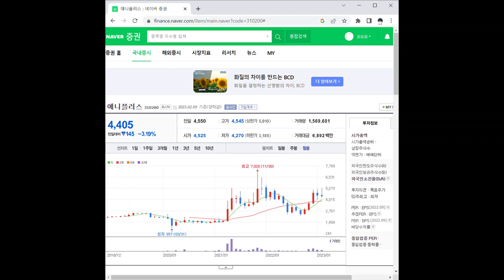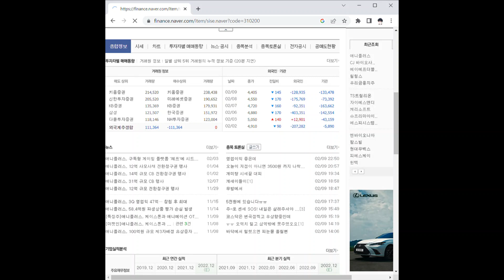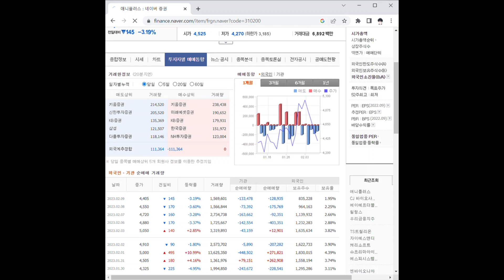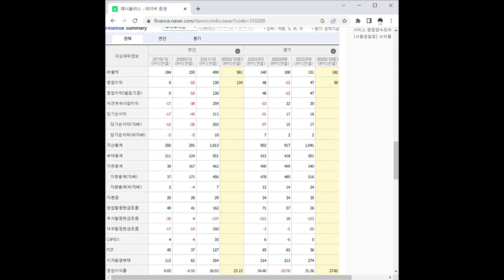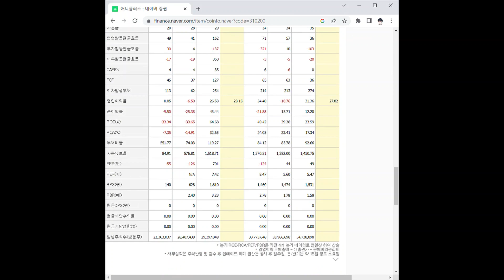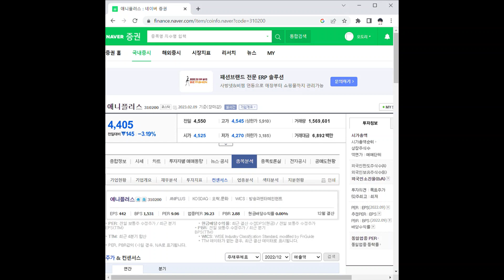310200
2023년 1월에 추천하는 급등 가능성을 가진 종목 TOP 5

2023년 2월에 추천하는 급등 가능성을 가진 종목 TOP 5